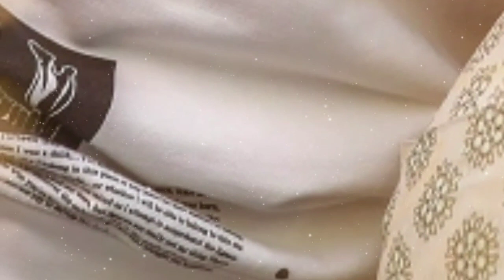Kalaavathi Lyrical Song | Kalavathi Song | Sarkaru Vaari Paata Kalavathi Song | Mahesh Babu Thaman